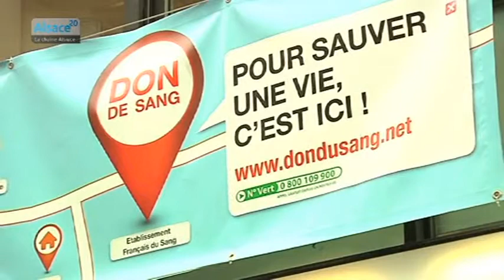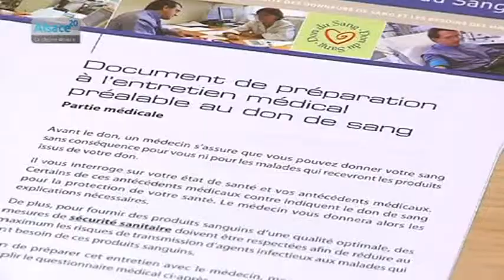Appel aux dons de sang et de plasma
Sites webs/blogs, copiez cette vidéo avec le bouton "Intégrer" !
 Entretien avec Frédéric Bigey, médecin, responsable des prélèvements à l'Etablissement Français du Sang.